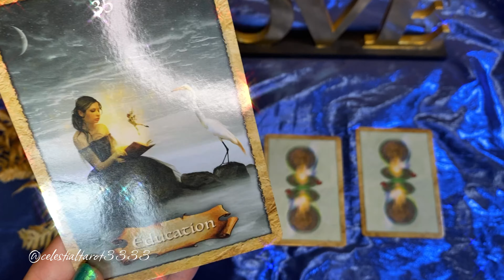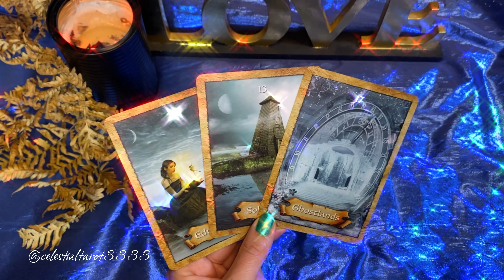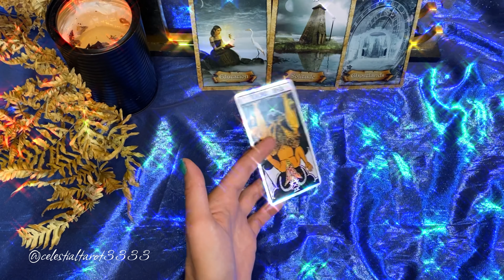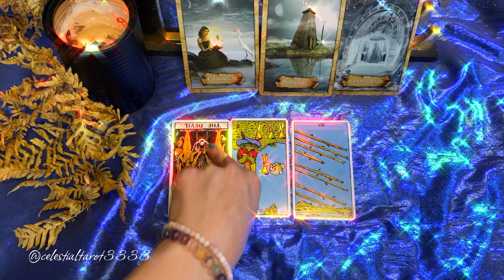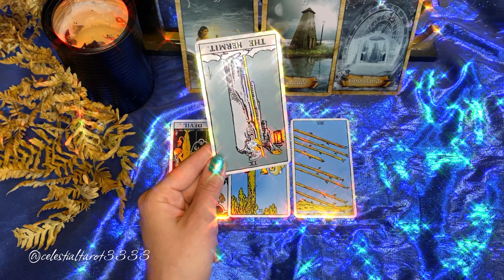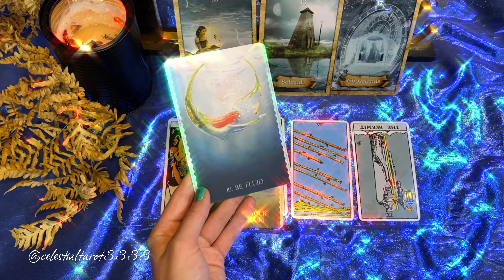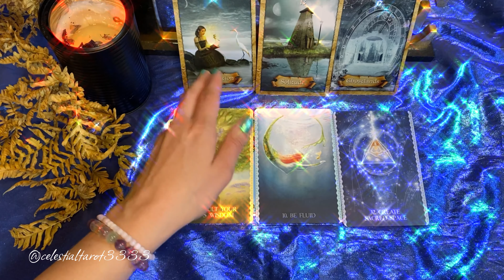What is the DM feeling?❤️TWINFLAME READING❤️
TIPS! Be aware of your Intention when you are watching online Readings. Yes you are looking for Divine Guidance and Signs, but are you asking from your Heart Space or your Mind? Return to your Centre and find your Sacred Space.

Also always use your own intuition when integrating the information you are receiving into your own awareness.

Shanti Joy